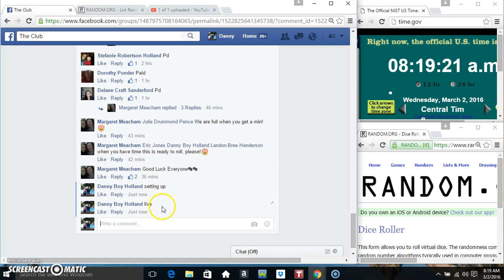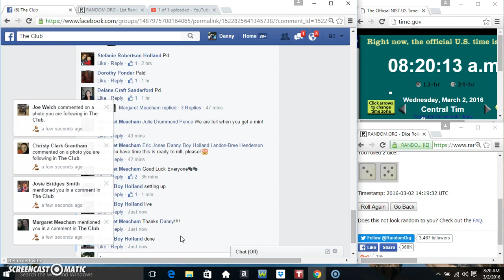PW measuring cups